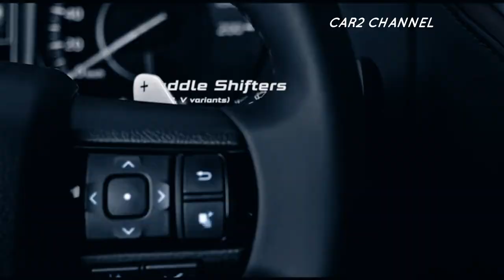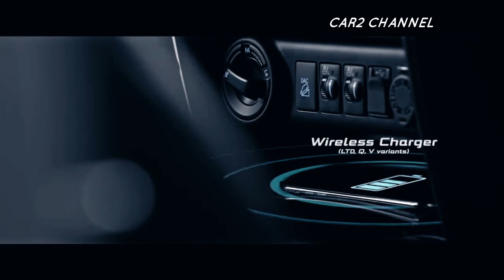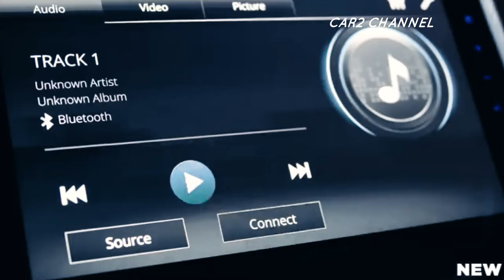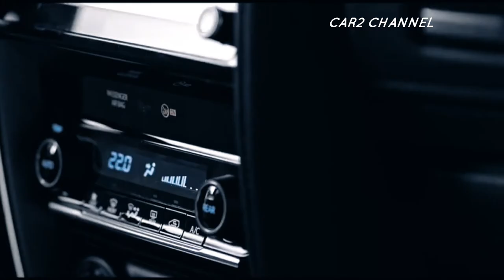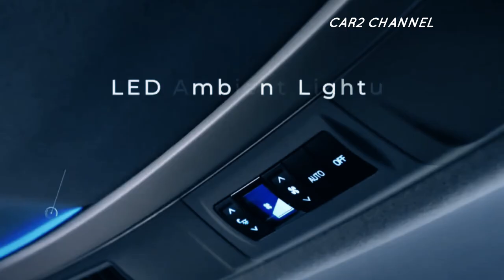Innova HyCross Baru Berbodi Seperti Veloz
Toyota meluncurkan model baru yang mirip dengan rilis Toyota Veloz pada tahun ini .
 Mobil  generasi baru yang disebut siap menjajaki pangsa pasar.
 Mobil ini bernama Innova HyCross. Penampilannya tidak kalah dengan para pesaingnya.

 Hal ini dilansir Mind-rakyat.com dengan tajuk "New Toyota Innova  Oktober 2022: Bodi Mirip Veloz, Tidak Ada Opsi Diesel?"
 Toyota di India diketahui tengah bersiap meluncurkan generasi terbaru Toyota Innova  untuk diluncurkan tahun ini.